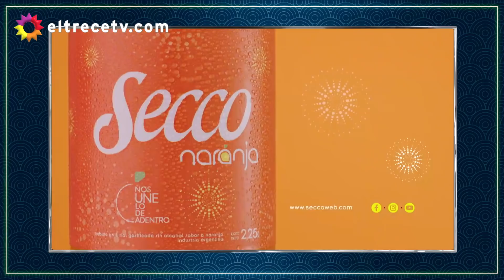Corte y confección - Programa 16/12/19 - Desafío "Especial Karina La Princesita"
Programa emitido lunes 16 de diciembre de 2019 en eltrece.
Desafío "Especial Karina La Princesita"